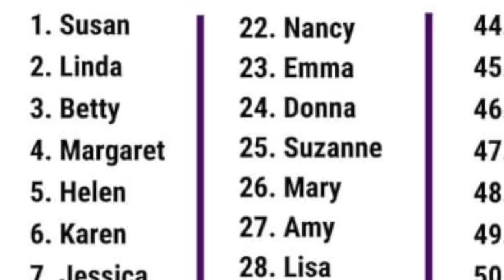CHANGES IN ONE PIECE YOU MAY NOT KNOW!! || One Piece Discussions & Analysis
Hello YouTube,

Did you know of these changes made to One Piece along the way? :O

Big thanks to the online community who translate the various interviews, magazines etc.

One Piece
One Piece Theories
One Piece Theories and Discussion
Eiichiro Oda
One Piece Changes
One Piece 1002
Chapter 1002
Episode 960